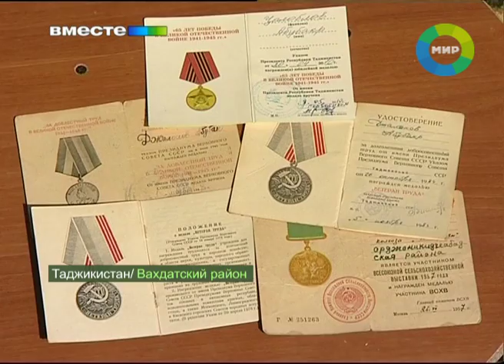Рекордный урожай хлопка в Таджикистане. Эфир 16.10.2011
Сбор хлопчатника заканчивается сейчас по всей Центральной Азии. И, надо сказать, что показатели - рекордные. В этом году уже собрано на десятки тысяч тонн «белого золота» больше, чем в прошлом. Но вот незадача. Продавать этот стратегический продукт, возможно, будет некому. Пять десятков компаний с мировым именем отказались закупать хлопок из центральноазиатских стран. Так они выражают протест против использования детского труда. Этот бойкот для хлопкоробов грозит разорением. Какой выход видят в Таджикистане, знает наш корреспондент Зарина Абдуназарова.